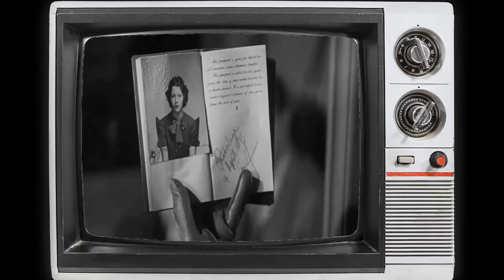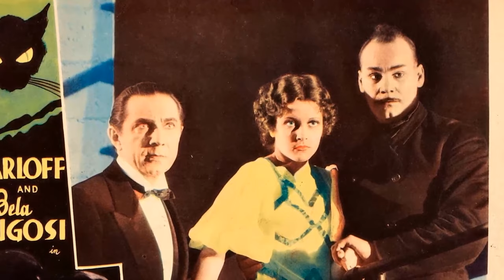A Classic Gem Nobody Remembers: The Black Cat Movie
Boris Karloff as Hjalmar Poelzig
Bela Lugosi as Dr. Vitus Werdegast
David Manners as Peter Alison
Julie Bishop as Joan Alison
Egon Brecher as The Majordomo
Harry Cording as Thamal
Lucille Lund as Karen
Henry Armetta as The Sergeant
Albert Conti as The Lieutenant
Virginia Ainsworth as Cultist
Luis Alberni as Train Steward
King Baggot as Cultist
Herman Bing as Car Steward
Symona Boniface as Cultist
John Carradine as Cult Organist
André Cheron as Train Conductor
George Davis as Bus driver
Andy Devine as Bit Part
Anna Duncan as Maid
John George as Cultist
Rodney Hildebrand as Brakeman
Lois January as Cultist
Ula Love as Girl
Michael Mark as Cultist Binding Joan
Tony Marlow as Patrolman
Alphonse Martell as Train Porter
Paul Panzer as Cultist Binding Joan
Albert Pollet as Waiter
Peggy Terry as Cultist
Harry Walker as Cultist
Paul Weigel as Stationmaster